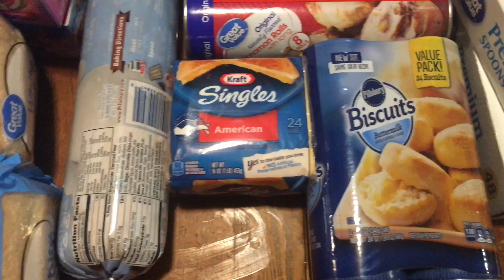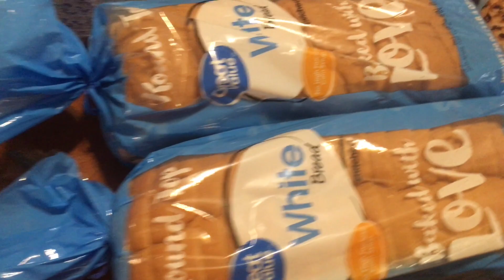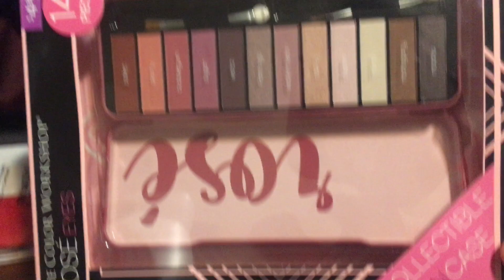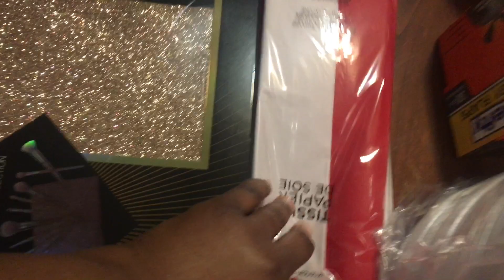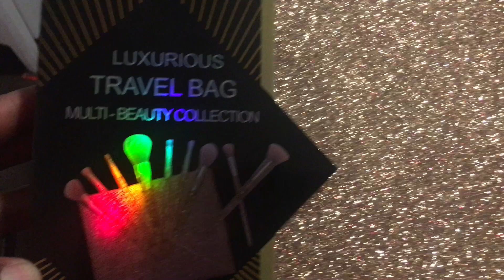$380 Last Minute Grocery Haul and Family Gifts | Vlogmas Day ? | Shyvonne Melanie TV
Hey Beautiful People! I had to run to Wal-Mart for my last minute grocery haul and family gifts. I spent way too much money and sorry loves I can't show you everything because I have Kids.

My name is Shyvonne (Sha-Von). I'm a mother of 6 amazing kids. I'm currently married, but Hubby and I are separated and live in two separate homes (TMI). I love having a big family and wouldn't trade it for the world. I have 5 daughters and 1 son, ages 20-5. My son is 12 and the twins are 5. As a big family, we have so much to do and get done in the day so this is a glimpse into our one of our evening routines. I hope you enjoy.

Music: Loving Caliber - Christmas Memories, Loving Caliber - Christmas in My Heart, Loving Caliber - Tomorrow It is Christmas (All Music From SoundCloud)